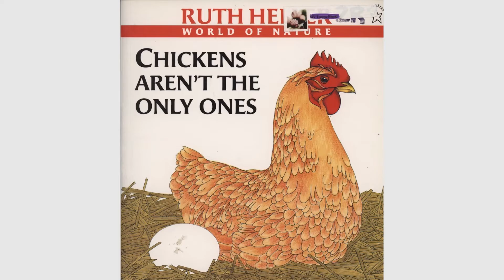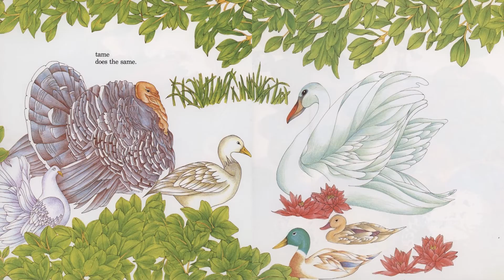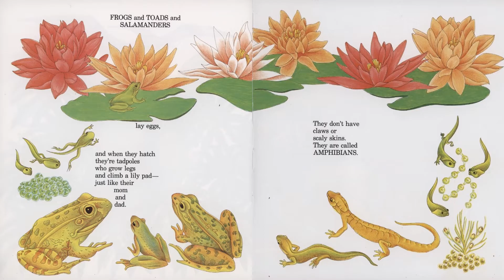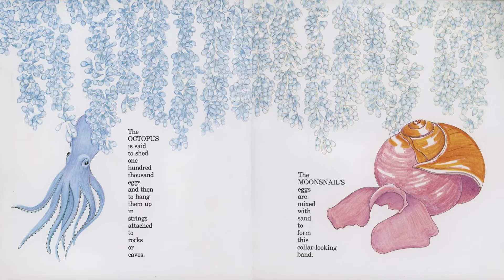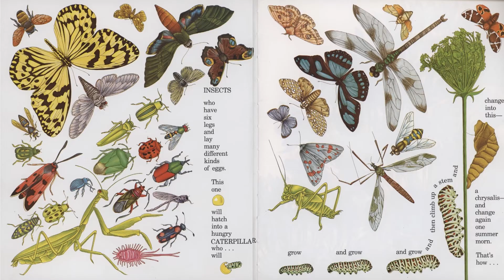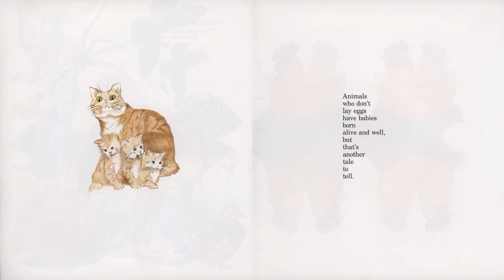Chickens Aren't The Only Ones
Children love to learn big words-how about Oviparous-or creatures that come from eggs. You will be amazed at how many there are! Springtime is for eggs so add some science too!
Written and illustrated by Ruth Heller. This book is intended for non-profit educational use only and is available for purchase